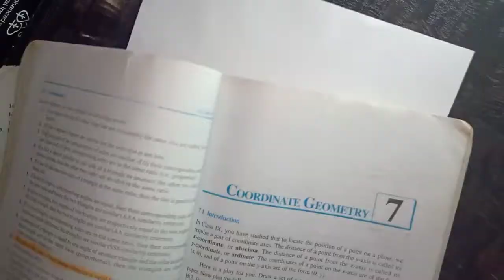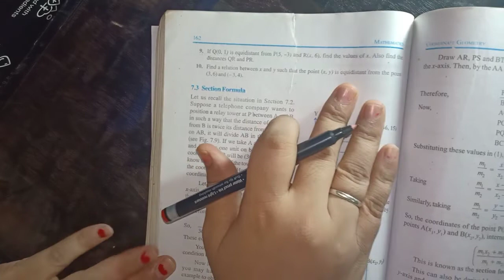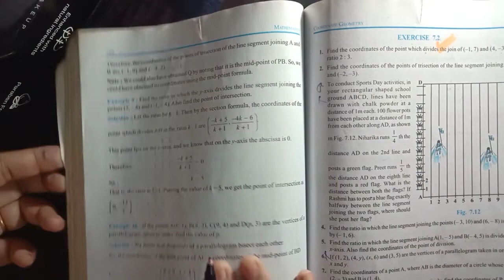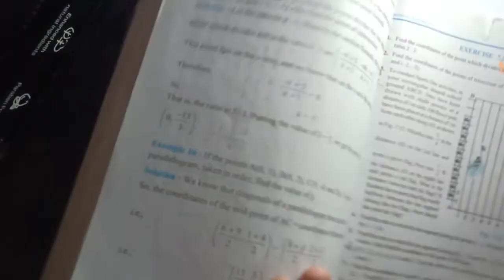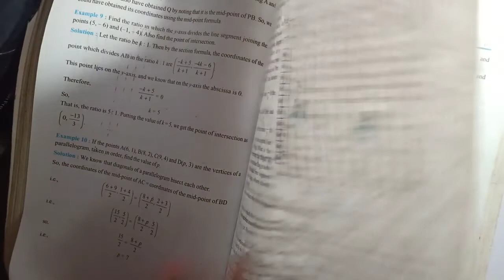Cordinate geometry full chapter in one video for class 10th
full chapter describe
with # NCERT#according to term 1st syllabus